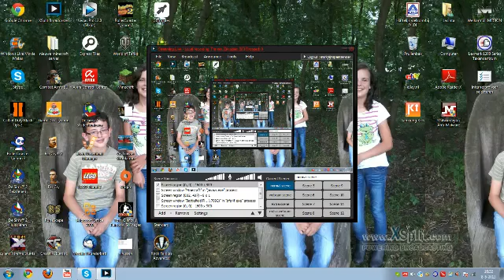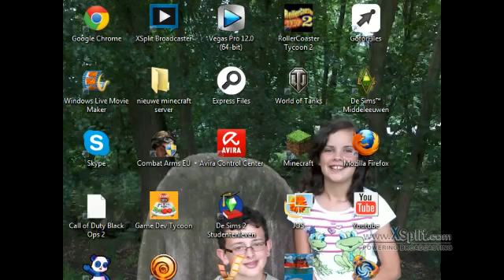lego rock raiders deel 3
ik heb in dit deel niet veel gedaan maar we gaan gewoon weer verder!